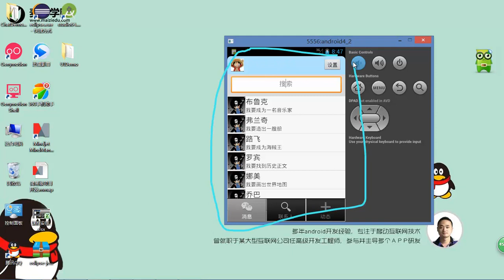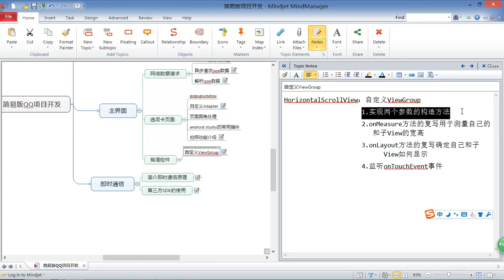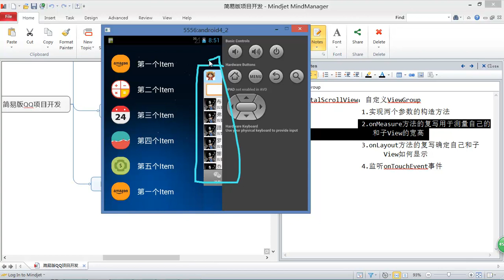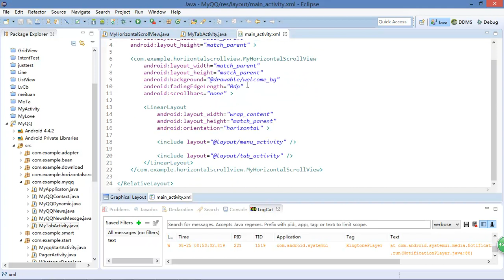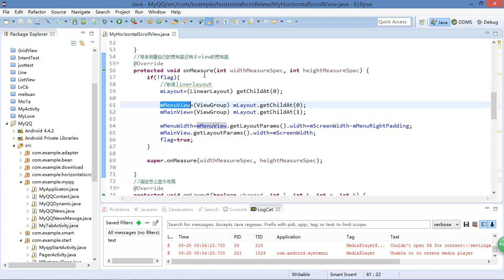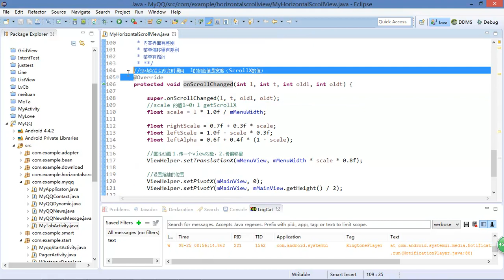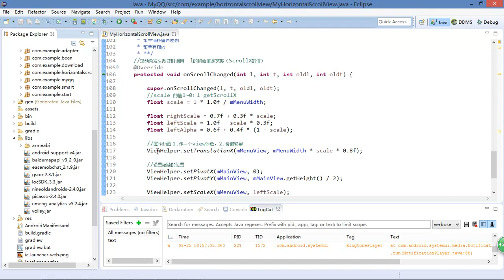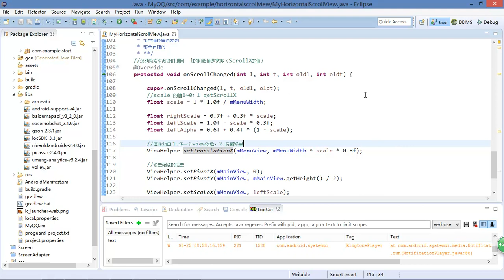项目制作 简易版QQ10 QQ5 0侧滑